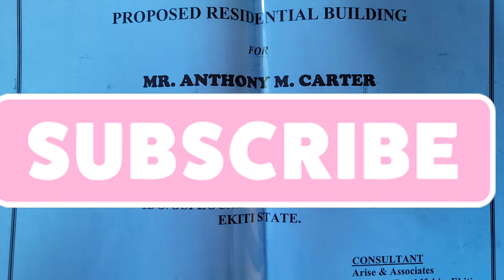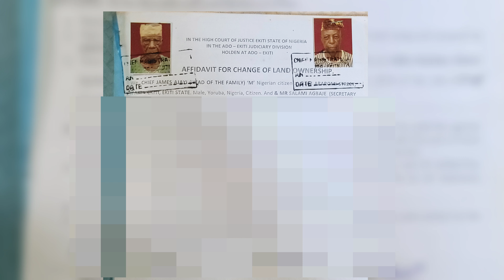Let me show you how simple it is to buy land and build a house in Nigeria.